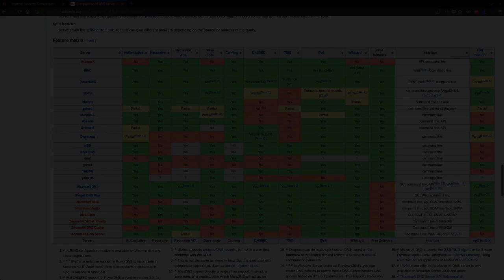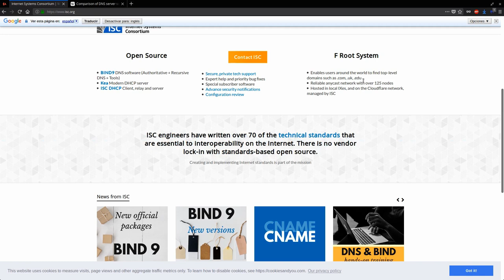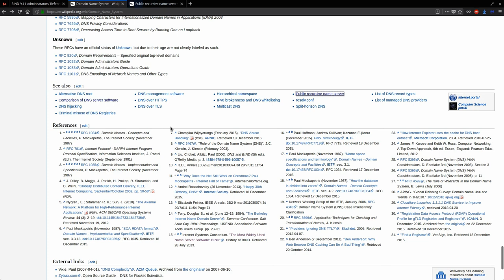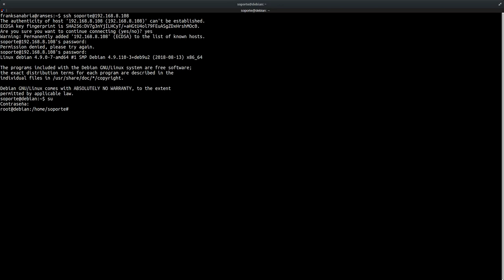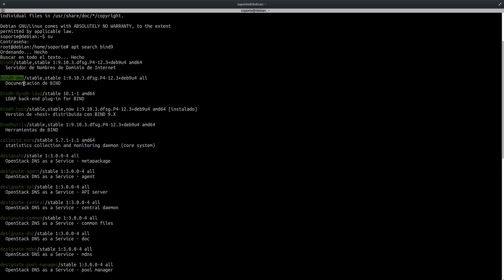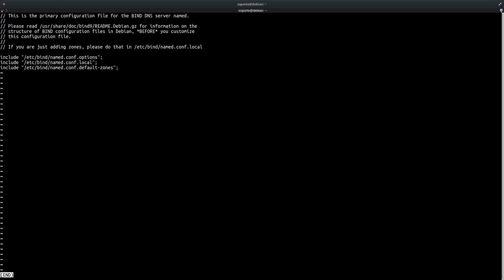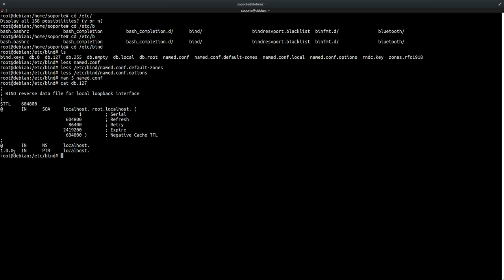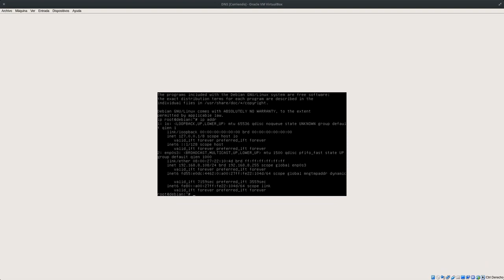Capitulo 3: Instando BIND9 y Revizando los Archivos de Configuración